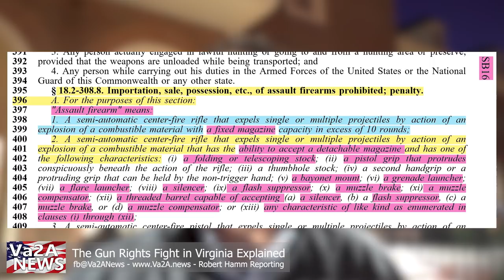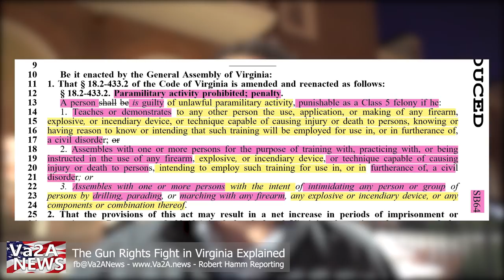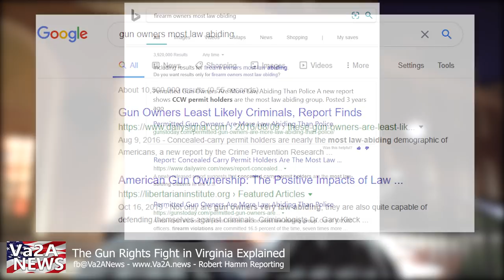Va2A NEWS: Gun Ban in Virginia Explained, Dec. 7, 2019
In just a few short weeks three bills prefiled with the Virginia Senate will be offered to the Va. Senate floor, and are likely to go to a vote during the first twelve days of the new legislative year.

The bills are:
Senate Bill 16 which introduces Red Flag Orders, Magazine, and Firearm Bans
Senate bill 64 which introduces new language characterizing assembly, training, and gathering in public places with firearms as paramilitary activity